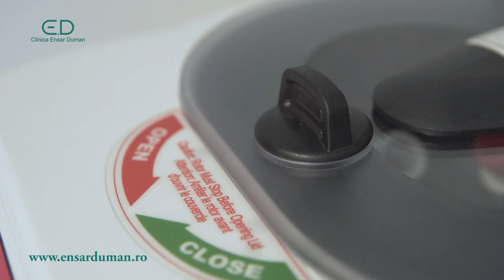Ensar Duman - Dragoș Syko - implant de păr, în Turcia și tratamente de păr la Clinica Ensar Duman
Dragos Syko a urmat 4 terapii de reconstrucție păr, la Clinica Ensar Duman, ca să scape de alopecie

Sportivul de performanță a optat pentru proceduri de reconstrucție capilară și fortificare a rădăcinilor de păr (Transplant de păr și Tratament de cu laser pentru creșterea părului) și terapii pentru sporirea imunității, energiei corpului și refacerea țesutului de la nivelul scalpului (Tratament PRP și Ozonoterapie).

Pentru detalii despre aceste proceduri, implantul/transplantul de păr din Turcia și procedurile realizate în România, telefonați la 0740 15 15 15 - Ensar Duman - consilier medical.